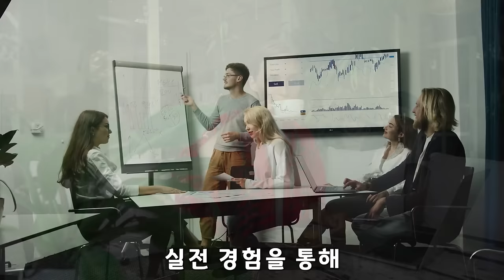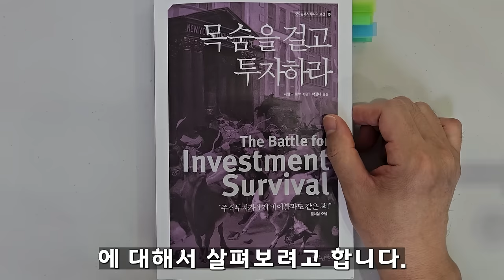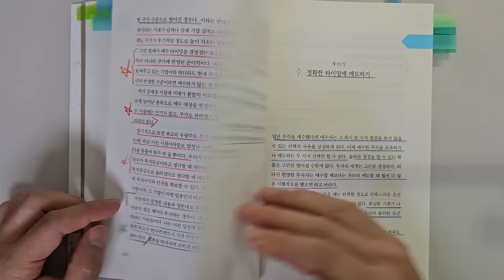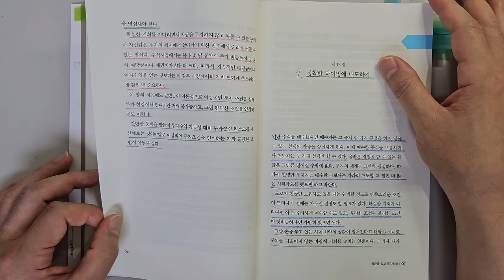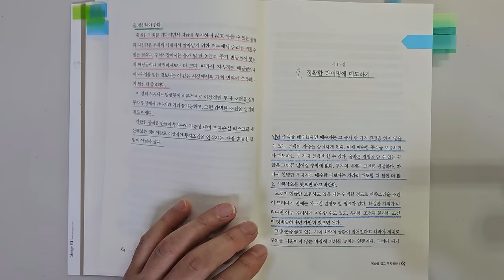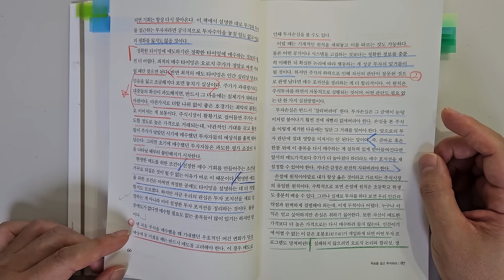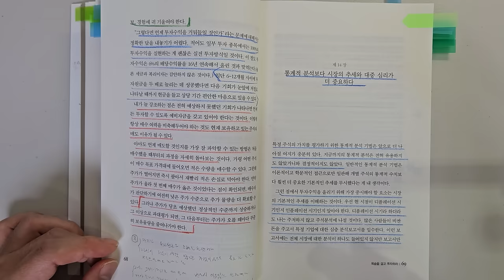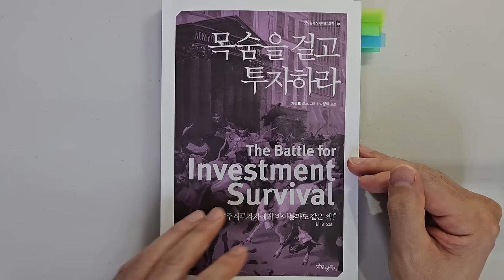천문학적인 투자수익률을 기록한 제럴드 로브 투자대가가 말하는 주식투자 성공을 위해 가장 중요한 7가지 요소 주식|투자|재테크|주식 강의 공부 책 추천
주식투자 성공을 위해 가장 중요한 7가지 요소 '목숨을 걸고 투자하라'|지은이 제럴드 로브|출판사 굿모닝북스

안녕하세요
이번 시간에는 '제럴드 로브'가 지은  '목숨을 걸고 투자하라'를 리뷰하였습니다.

1 투자 성공 위해 지식과 경험, 육감이 필요하다.
2 초보자가 돈을 벌기 위해 피해야 할 함정
3 자본 이득을 얻기 위한 투자 방법
4 투자 목표를 잡는 법
5 주식 투자자가 절대 하지 말아야 할 것
6 확실한 기회가 올 때까지 참고 기다려라
7 정확한 타이밍에 매도하기

바랍니다.

감사합니다.